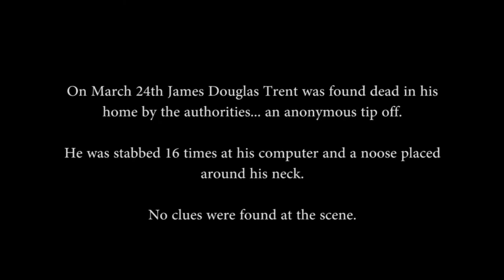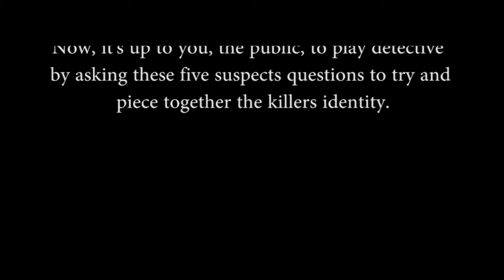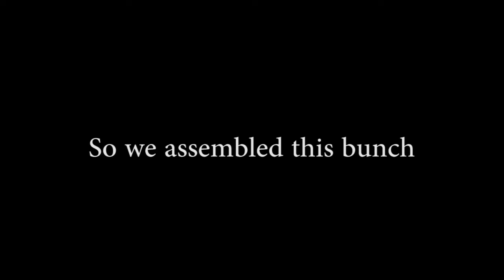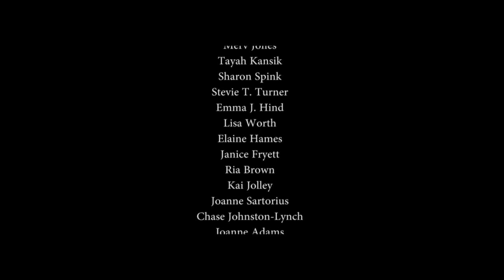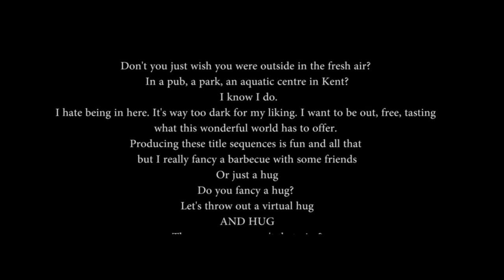Suspects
Only ONE person knows who killed James Trent and he's just written “Only ONE person knows who killed James Trent” and I ain't going to help these, so called, detectives. So you are going to have to. They need a few questions to be asked for the next session. Now there are many ways to ask a question. Below, a PM, a PM to one of our detectives, or. and this is the fun part. Film it on your phone, send it and be added to the next instalment. Those who ask questions we use will get a credit in the film. All mad, crazy, stupid fun. Also. Join the poll and make them sweat. Enjoy